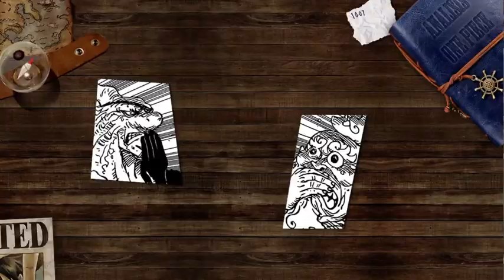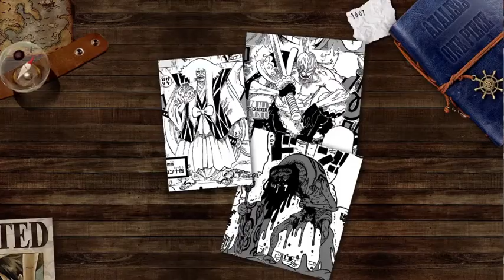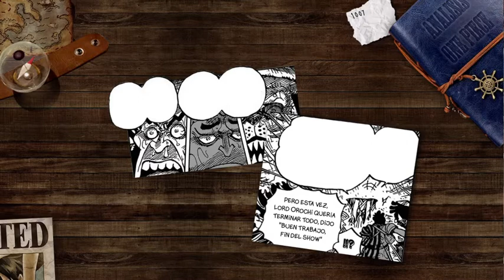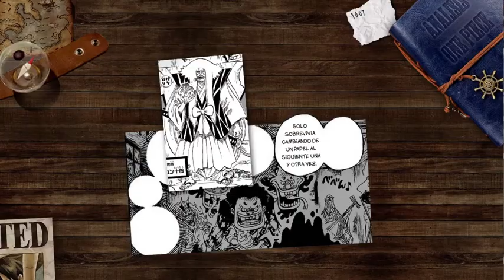VERDADERA identidad de Oden!! - Teoria - One Piece Review 1007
Teoria Kozuki Oden!! ¿Quien es este Oden? ¿Oden esta vivo?
ONE PIECE REVIEW 1007: Review del capitulo 1007 de One Piece en español, presento una teoria en la que me pregunto quien es este Kozuki Oden, y si Oden esta vivo, ademas Chopper logra salvar tanto amigos como enemigos del terrorifico virus onificador!! y Momo se siente un inutil! Un capitulo lleno de contenido por todo lo largo y ancho de Onigashima. Analizamos el 1007 mientras esperamos la salida del capitulo 1008 de One Piece, CUIDADO CON LOS SPOILERS!

Indice:
00:00 Introduccion
01:06 Flanco de Queen y Chopper
3:27 Flancos de Momo y CP0
4:53 El papel de momonosuke en Wano
7:15 Introduccion a la teoria: Propuestas de la comunidad
11:23 Teoria Quien es este Oden

Imagenes: pertenecen a las editoriales y autores correspondientes.